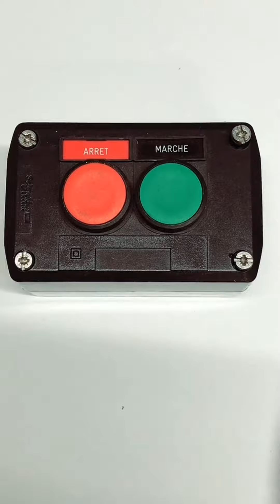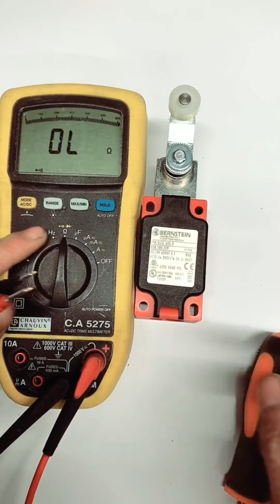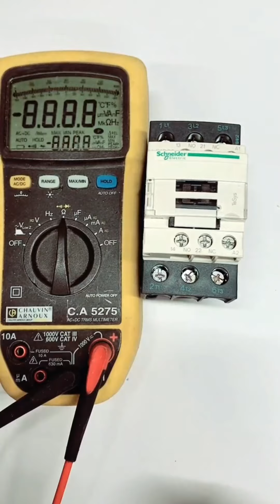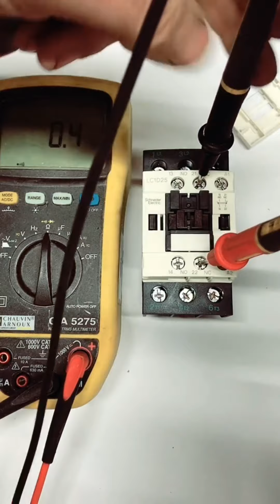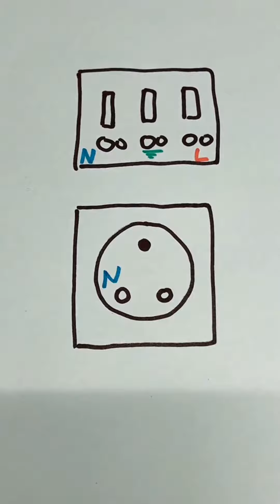plusieurs vidéos explicatives